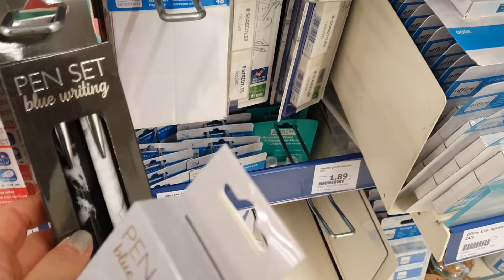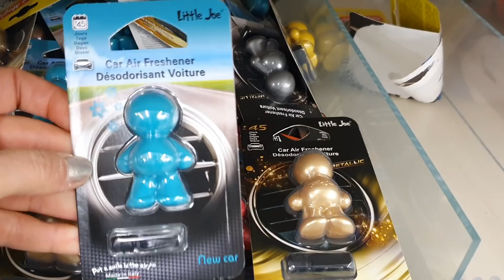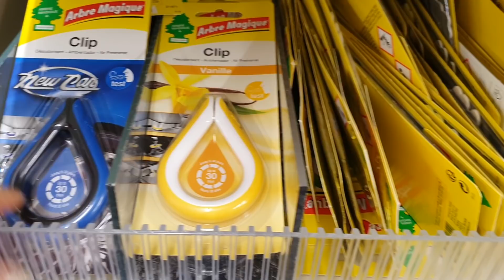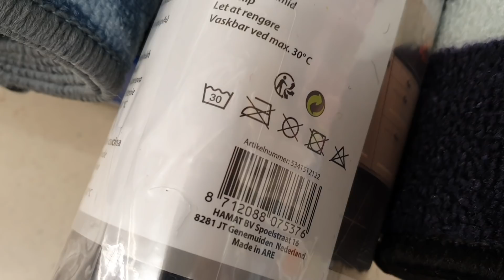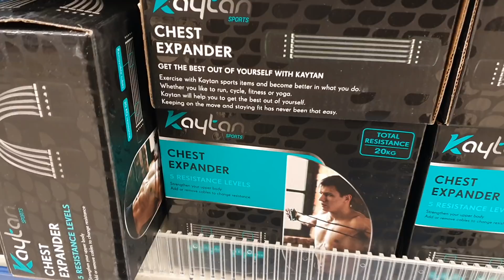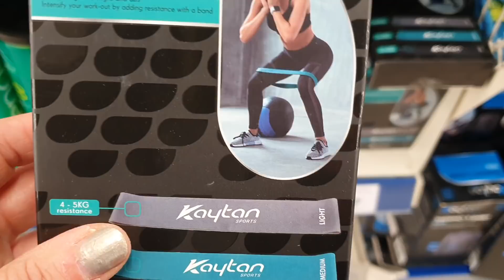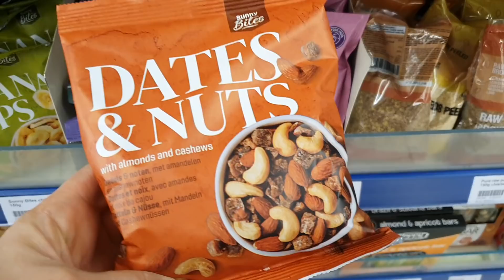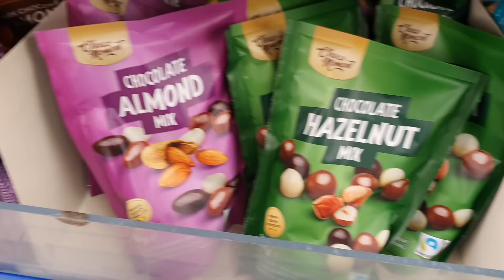ARRIVAGE ACTION - 24 DÉCEMBRE 2021